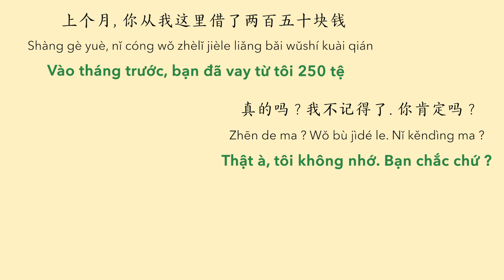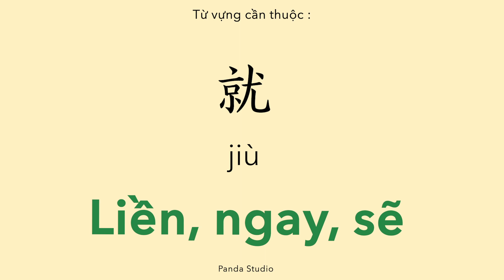Hội thoại ngắn TIẾNG TRUNG : Khi nào bạn trả tôi tiền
Chào mừng các bạn đến với PANDA STUDIO trong chuyên mục luyện nghe TIẾNG TRUNG qua hội thoại ngắn. Đây là hội thoại :
+ Khi nào bạn trả tôi tiền
+ 你什么时候还给我 ?

Bài học bao gồm các mẫu câu giao tiếp ngắn trong tình huống đòi nợ

Address 1 : G3 KĐT Vinhomes Green Bay - Mễ Trì - Hà Nội
Address 2 : SH48 tầng 2 La Casta - KĐT Văn Phú - Hà Nội